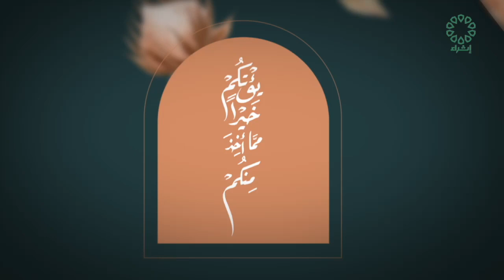برنامج مدارك عنوان الحلقة : ( عدو الإنسان هو الشيطان )